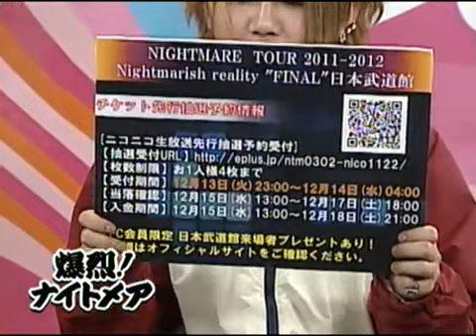Bakuretsu II 13 - Part 5